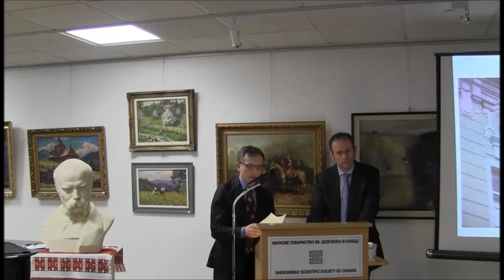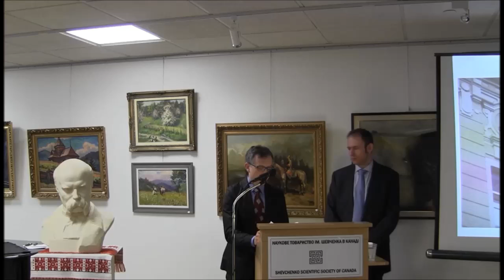Public space in Kyiv and Taras Shevchenko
Lecture on March 31st , 2017 in Toronto.
Dr. Serhiy Bilenky